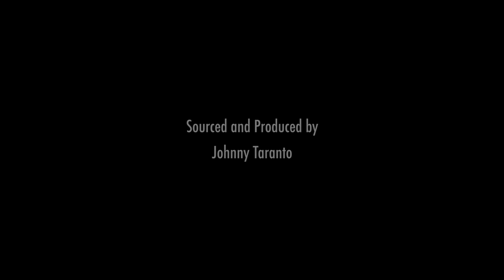Johnny Taranto's 2013 grand final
Here are some of the funnies I provided for the 2013 Grand Final edition of 'Before the Game'